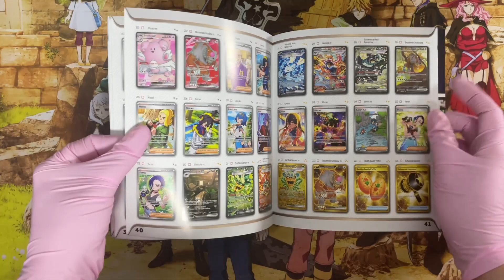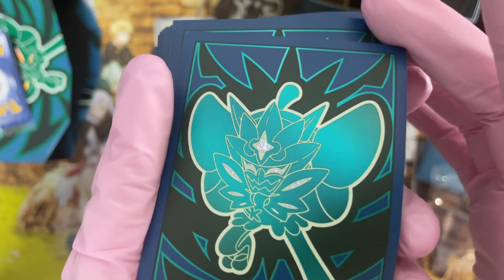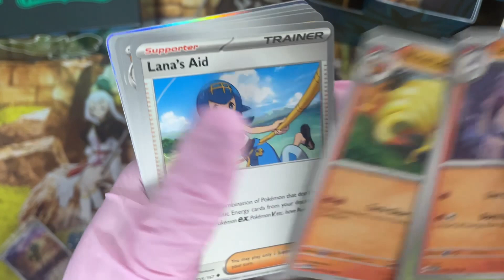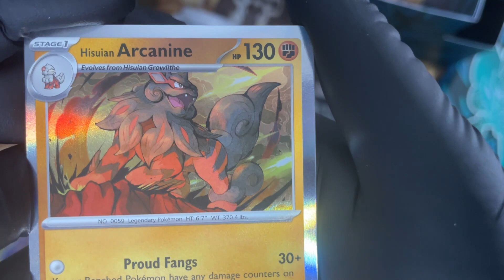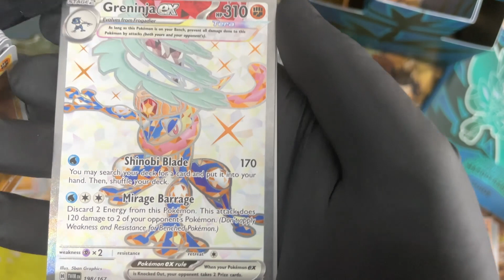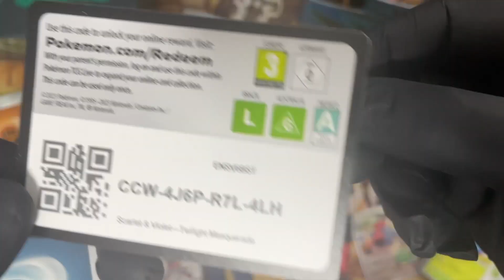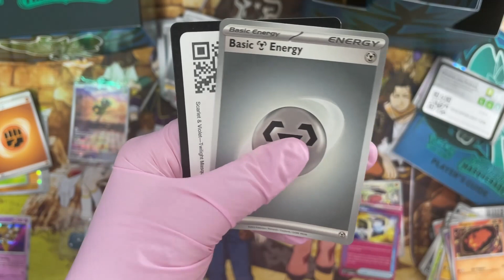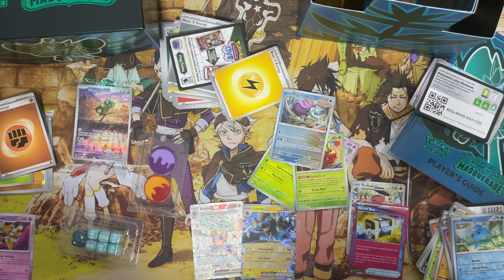Abriendo Bundle Pokemon Twilight Masquerade Scarlet & Violet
Buscando cartas que coleccionar de Pokemon en este nuevo bundle. NO ha salido tan mal algo hemos recolectado!.
Ahhh y esta vez tenies la oportunidad de conseguir TODOS los códigos digitales para la aplicación. Ya sabeis, el primero que los pille, se los queda!